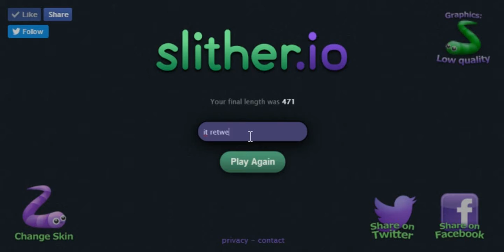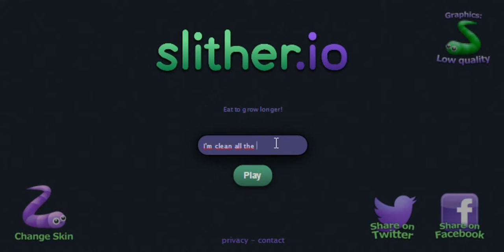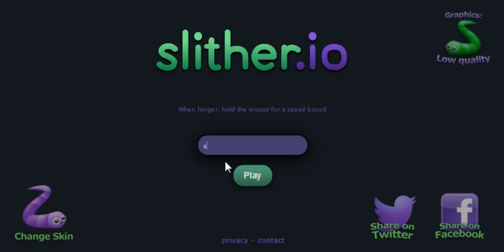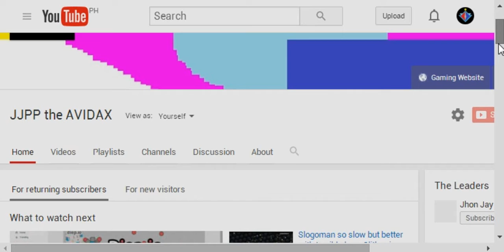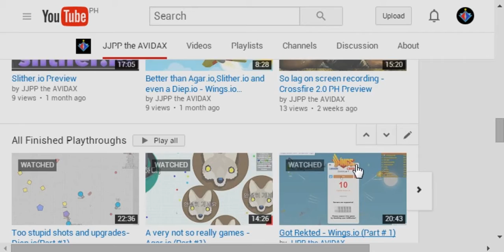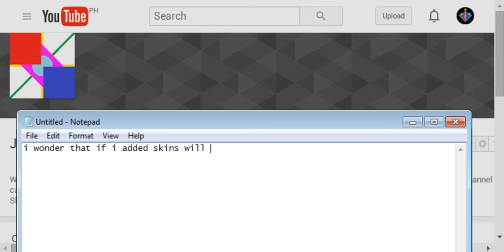Lucky Rainbow(Prism Snake) but unlucky lag(again) - Slither.io (Part #7)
Welcome Abnormal Member/Guest,AVIDAX here and wecome back here to make enjoy about a popular games.

On this game,I'm feeling lucky for this Rainbow(Prism Snake)but there's one problem.Another Lag is coming to rage me.
Also thanks for Slither.io that who retweet me.

Have Fun.